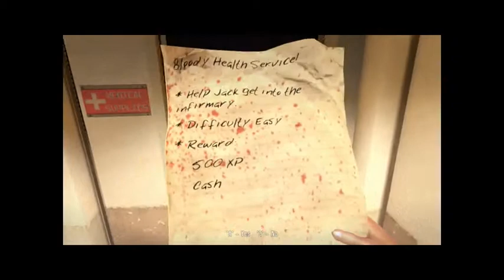Dead Island Playthrough Pt5: Car Parts, Lag, And a Lack Of Machetes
HELLO FELLOW GAMERS! Limbs And Games here! This is the fourth installment to the "Dead Island" PLaythrough! Sorry about the lag towards the end, and also sorry about the smaller screen, it should be fixed by the next installment! Sit back and enjoy!